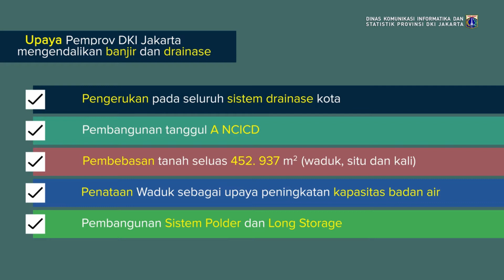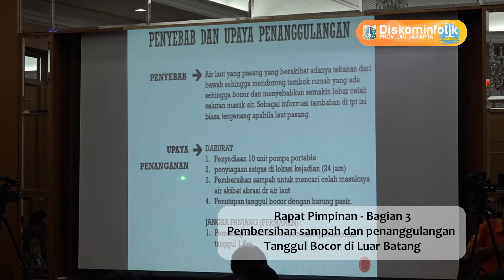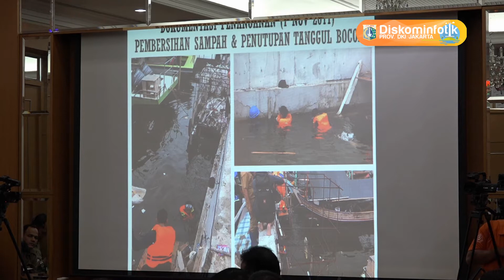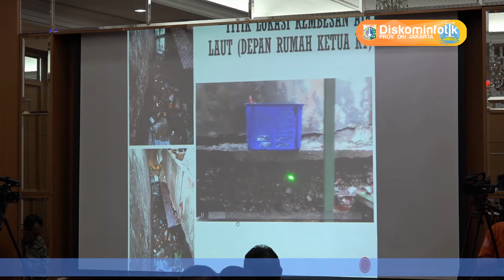13 Nov 2017 Rapim Bag 3/5: pembersihan sampah dan penanggulangan kebocoran tanggul Luar Batang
13 November 2017 Rapat Pimpinan Bagian 3/5:  pembersihan sampah dan penanggulangan kebocoran tanggul Luar Batang

Rekam Video : 13 November 2017, 08.00
Unggah Video : 22 November 2017
Pemilik Video : Humas Pemprov DKI Jakarta (Sie Pelayanan Hubungan Media)